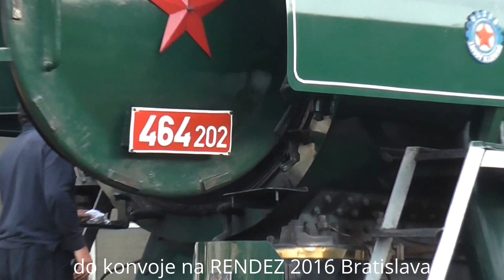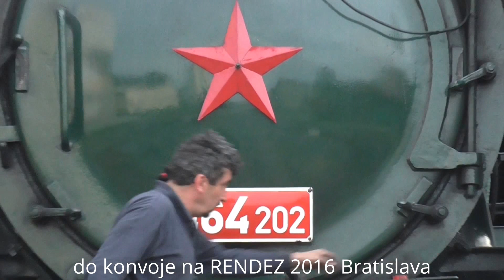464.202 a 140.085-2 (E 499.0085) z deponie Olomouc na RENDEZ 2016 | viz komentář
U příležitosti konání již tradiční akce RENDEZ 2016 v Bratislavě, vypravuje DHV Lužná u Rakovníka (ČD a.s. a ČD Cargo) svá vozidla na tuto akci. V Olomouci se nachystala dvě vozidla poslední parní lokomotiva vyrobená v Českoslovenku, a letos oslavenkyně v důchodovém věku 60 let 464.202 a elektrická lokomotiva E 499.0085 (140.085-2). V závěsu loko 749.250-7, která se "svezla" pro správkovou loko T 478.1002 a vozy. Hnací vozidla dojela z Olomouce do Přerova, kde byla již nachystána souprava vozů a kde se vytvořil konvoj pro cestu do Bratislavy. V čele konvoje E 499.0085, kterou ve vedení vystřídala ve stanici Nedakonice "laminátka" 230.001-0 (ČD Cargo) a dovezla konvoj do Bratislavy